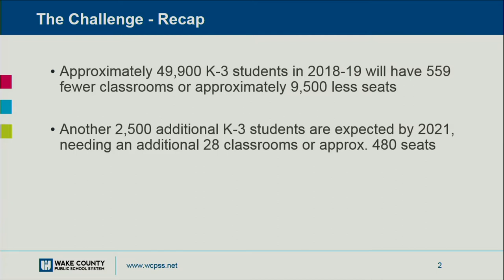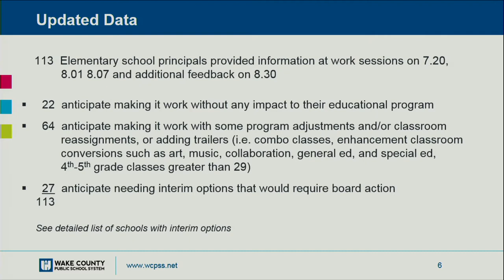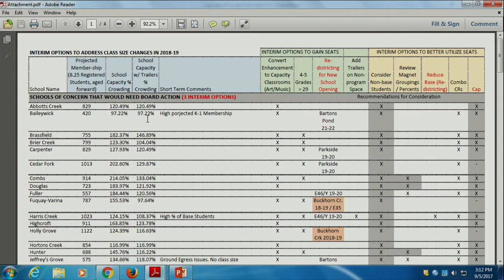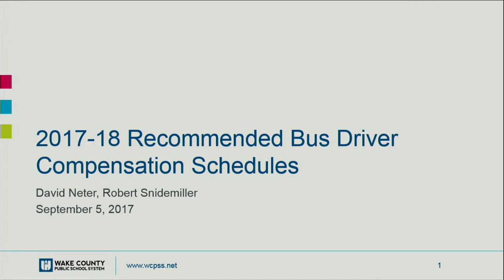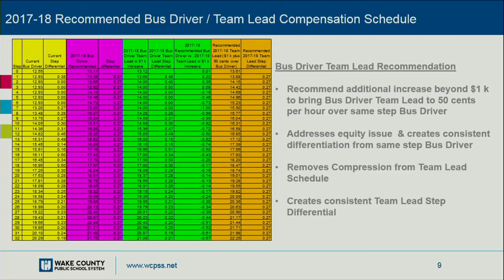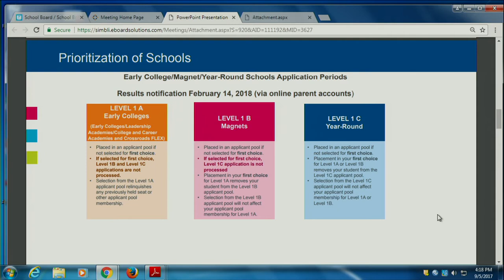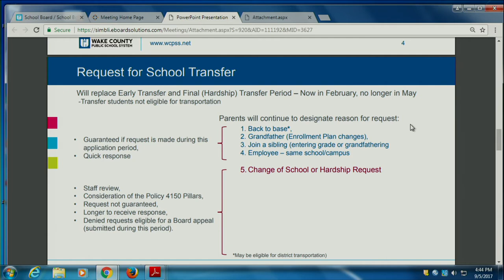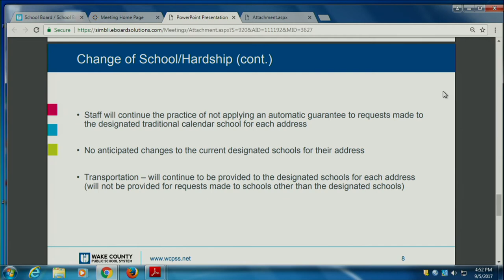Board Work Session 9-5-17